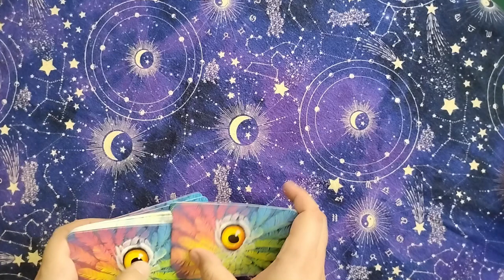Is my Soulmate out There? 1001 Tarot Spreads Day 58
Todays spread is the Soulmate Spread. This six card spread explores a series of yes/no questions narrowing down the best place to find your soulmate. I use the Tarot of the Owls to demonstrate the spread.